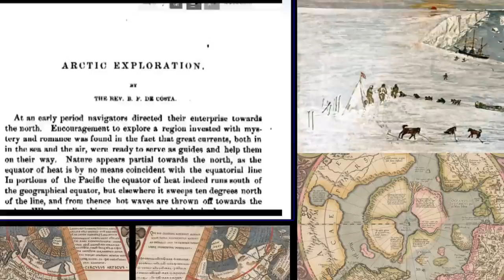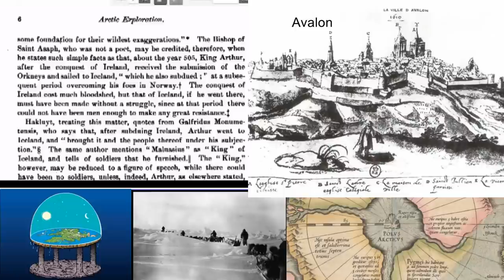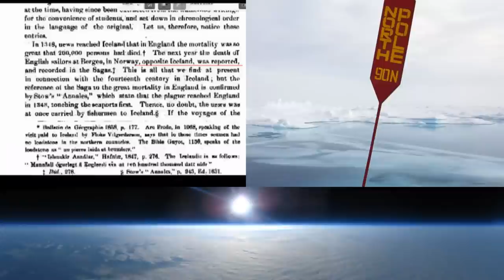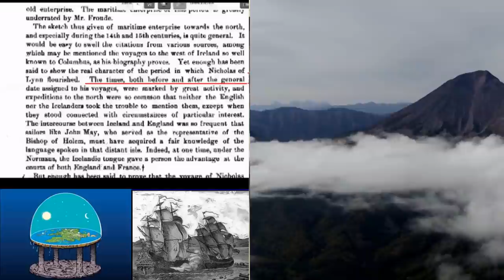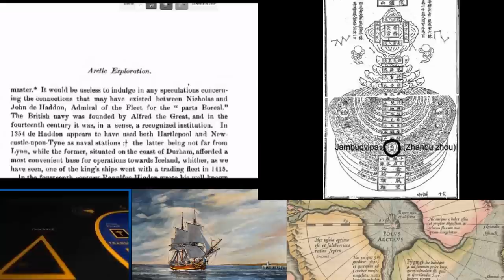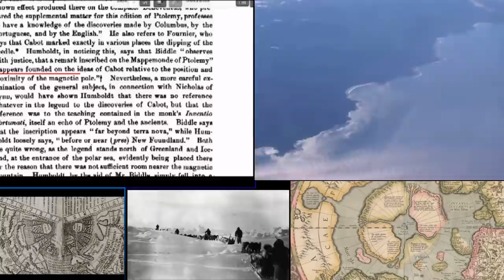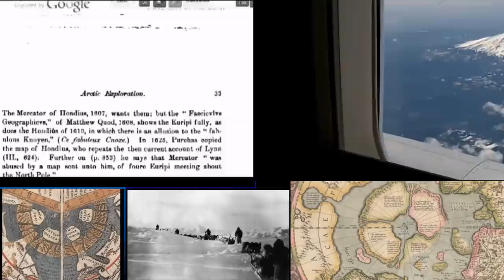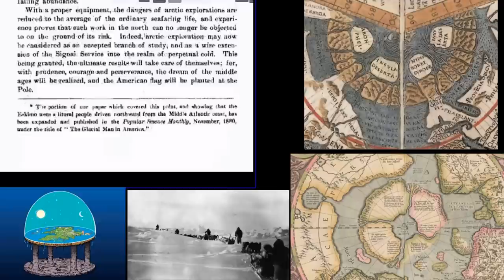Eden / Atlantis, The Land Beyond The North; The Fortunate Discovery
In this film I read from the Inventio Fortunatae, The Fortunate Discovery, an ancient document, hidden from public view, full of the first reports from northern explorers. Reports from before the North Pole was turned into a public spectacle (the race for the pole), a controlled area (encircled by the DEW line in Canada, Russia and every landmass between, tightly controlled by the U.N and international treaties like the 'North Pole Treaty") and a T.V meme (every Nat Geo/etc report you've ever seen on the pole is a farce) by the Royal Geographic Society, the society at the center of each fake polar exploration since at least the mid 1880's. These ancient reports are more likely to describe the real physical attributes of Earth at the North Pole.

Nicholas Of Lynne, Christopher Columbus, Humboldt, Cabot, Mercator, John Dee, Strabo, Pliny, Lenormant, Dicuile, Cnoynen, Hakluyt,  the Ptolemy 1508, Ruysch and many more of the most famous, heavyweights of exploration, map-making (cartography) and history... are included in this book. The Inventio Fortunatae, and the Gestii Arthurii tell us all about this amazing discovery (and part of one of the greatest cover-ups ever...) the true nature of the north pole. In these pages they describe the ultimate piece of military intelligence on the plane... first-hand, accurate, reliable accounts & detailed measurements of Mt. Meru, the black magnetic lodestone at the center of the earth, around which the sun, moon and stars rotate. They detail the conditions of the Septentrional Isles, Thule, the inflowing rivers and channels, the whirlepoole descending into the bowels of the earth, the mountains, fjords, habitations and vegetation of the lost land beyond the north, aka, Shambala, Arya-Veda, Asgarde, the Shinbat Bridge, the base of Heaven, the foot of the Great Throne, The Garden Of Gan-Eden,... and the possibility/likelyhood (and also concrete accounts of) a supernatural gateway, doorway or bridge that connects all dimensions, (called 'marine sponge' by some) alluding to the exact x-y axis of earth being a null-point, a singularity where all matter is condensed and has the same properties, or where some great force emanates from such as the "flower of life", or the fibonnacci sequence, the golden ratio.  The gentlemen involved in the expeditions gave very accurate information as they used somewhat sophisticated equipment such as an astrolabe and Jacob Staff. Using these tools, the expert cartographers, explorers and mapmakers created invaluable: drawings, reports and maps of the natural earthly traits found at our earth's 'center', directly under the Zenith known as the Pole Star.